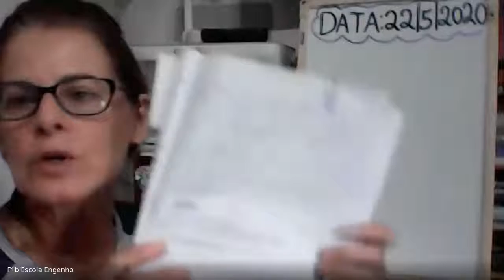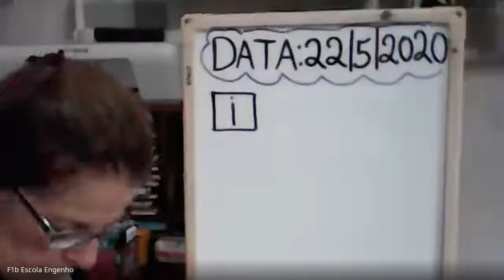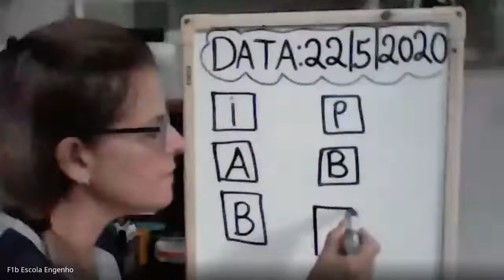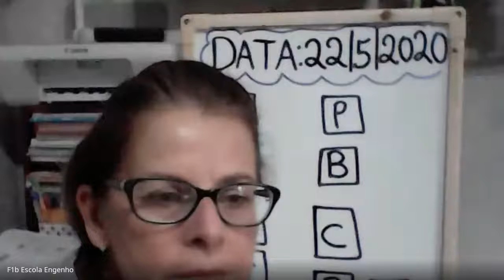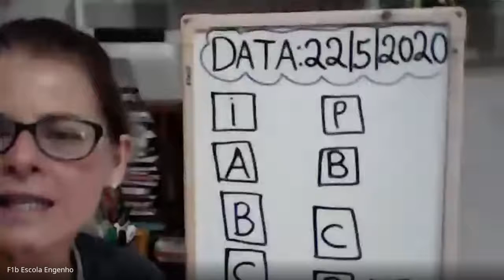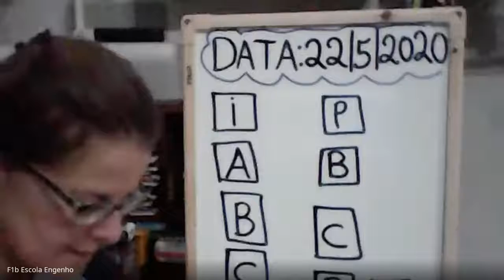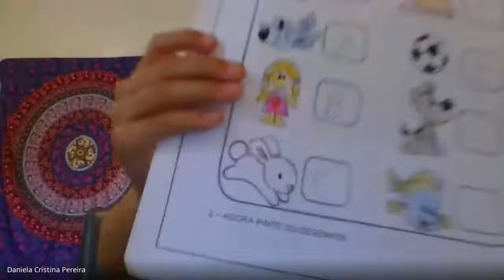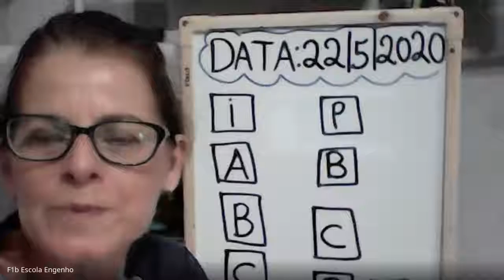1º ano Português (2020-05-22 at 09_48 GMT-7)